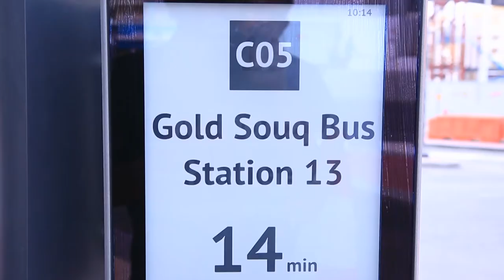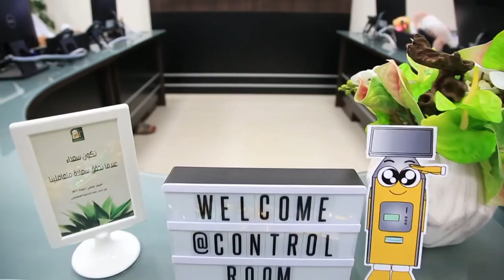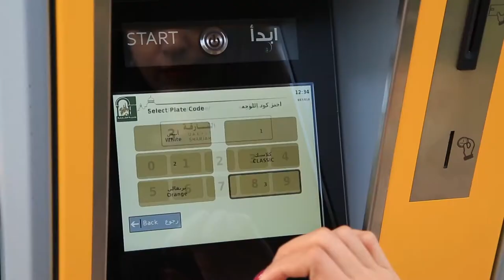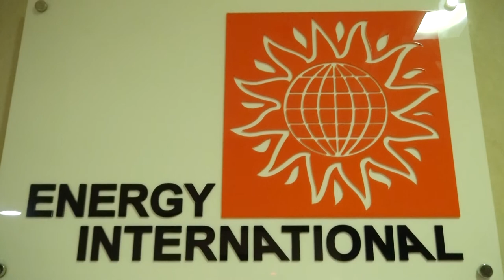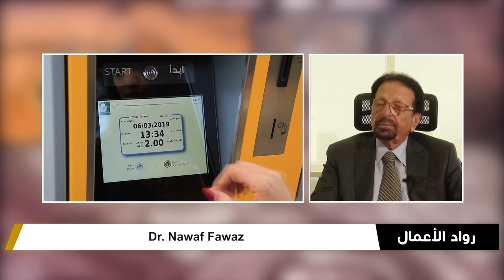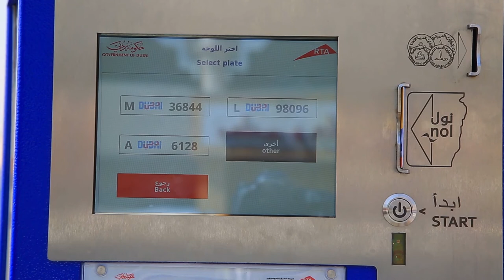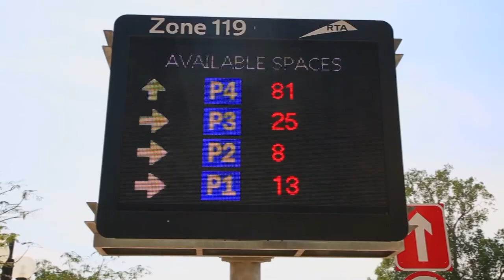Dr Nawaf Fawaz Founder and Chief Executive Officer of Energy International Corporation